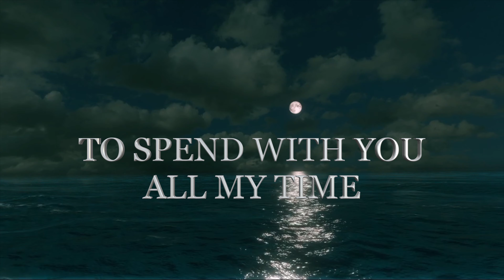Because the Sweetness of Your Beauty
YOU ARE FULL OF SWEETNESS
YOU ARE FULL OF VIRTUES
YOU ARE FULL A WONDERFUL JOY
BECAUSE OF THAT I ENJOY
TO SPEND ALL MY TIME WITH YOU

         Because the Sweetness of Your Beauty my Love💘🌹💖